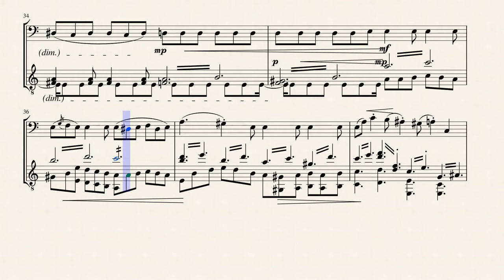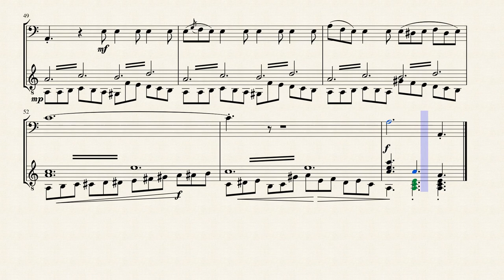"Passion" from "Lieder ohne Worte" (Op. 38 No. 5) for Bassoon & Guitar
Jakob Ludwig Felix Mendelssohn Bartholdy (1809 – 1847), born and widely known as Felix Mendelssohn, was a German composer, pianist, organist and conductor of the early romantic period. Mendelssohn wrote symphonies, concertos, oratorios, piano music and chamber music. His best-known works include his Overture and incidental music for A Midsummer Night's Dream, the Italian Symphony, the Scottish Symphony, the overture The Hebrides, his mature Violin Concerto, and his String Octet. His Songs Without Words are his most famous solo piano compositions. After a long period of relative denigration due to changing musical tastes and antisemitism in the late 19th and early 20th centuries, his creative originality has been re-evaluated. He is now among the most popular composers of the romantic era.

The eight volumes of Songs Without Words, each consisting of six "songs" (Lieder), were written at various points throughout Mendelssohn's life, and were published separately. The piano became increasingly popular in Europe during the early nineteenth century, when it became a standard item in many middle-class households. The pieces are within the grasp of pianists of various abilities and this undoubtedly contributed to their popularity. This great popularity has caused many critics to under-rate their musical value. He composed Book 4 (Opus 53) between 1839–41

Book III is a collection of miniatures containing some of the composer's most lyrical and songful piano pieces:

"The Evening Star" (Con Moto). The title was not given by Mendelssohn, but by Steven Heller. The song fails to inspire, and lacks character. It continues through in a sweet and always warm voice. It fails to climax at any given point, but continues to hold the same rhythm and stride throughout the entire song. It does carry the ability to relax, but never sways, and goes directly into the final diminuendo.

"Lost Happiness" (Allegro non troppo). This is an attractive piece. There are three distinctive voices heard as melody, bass, and accompaniment. Each voice receiving a turn, as the others fade in the background as the quiet voices. It does have a theme of repetition and comes across as weak.

"The Poets Harp" (Presto e molto vivace). Technically, this piece requires practice with the sustain pedal. It's a bright and cheerful song that is a pleasure to play. Its quickness allows more of the melody to come through, and in its end, makes it equally enjoyable to listen to.

"Hope" (Andante) is more of a choral style, as it offers no assistance of an accompaniment. The Voices are all heard evenly, and sung in time to the chords. No. 4 in book 1, as well as no 3. In book 2 seem so familiar to this piece. It's a colorful song, but lacks luster.

"Passion"(Agitato). Extremely well represented. With each emotion that Mendelssohn dictates, the harmony of the key changes. Grief for example is met with the minor key. At certain points, the piece explodes and then is subdued. Technically, the high end of the right hand carries the melody. At the same time, the left hand is in constant use as Staccato notes dot the bass lines. The bass lines meld the song together to create this masterpiece.

"Duet" (Andante con moto). Two voices are continually heard speaking back and forth as though in a casual conversation. At times, the voices meld together as if in agreement. Although this is certainly one of Mendelssohn's greater compositions, it was later that he was able to improve this piece with Prelude in A Flat. Considered to be a love song as Felix composed this soon after meeting his soon to be wife, Cecile.

Although originally composed for Piano, I created this Interpretation of the "Passion" from "Lieder ohne Worte" (Op. 38 No. 5) for Bassoon & Classical Guitar.